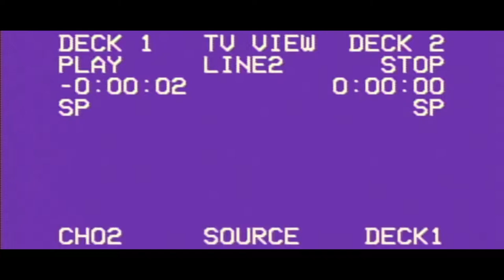Gr Music com ajuda de Deus Teaser oficial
Video Teaser, Realizado pela Dbs Studio